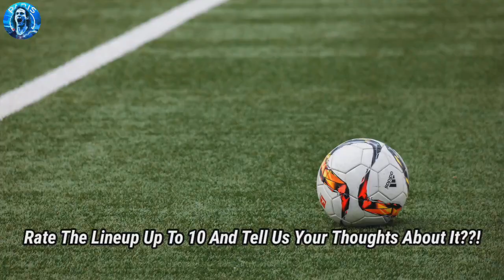Barcelona Predicted Starting Lineup Vs AD Ceuta Fc In Copa Del Rey Round Of 16🔥😱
Today's Video About Barcelona Predicted Starting Lineup Vs AD Ceuta Fc In Copa Del Rey Round Of 16🔥😱